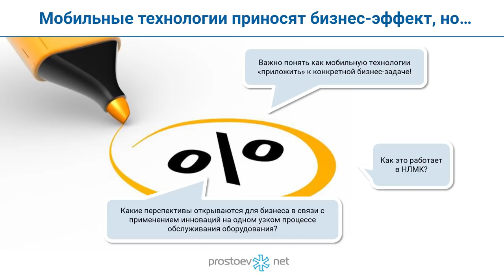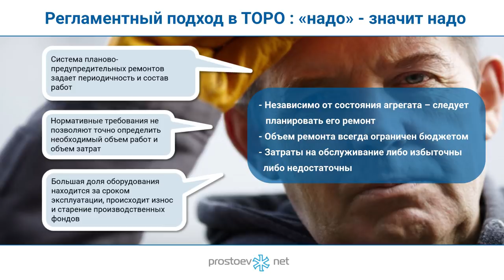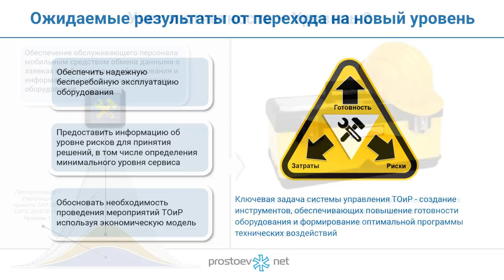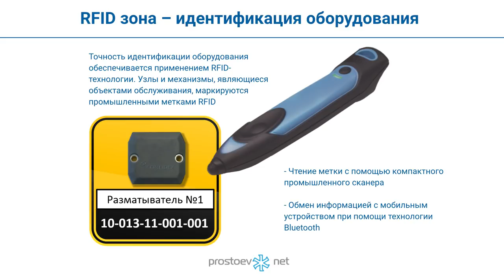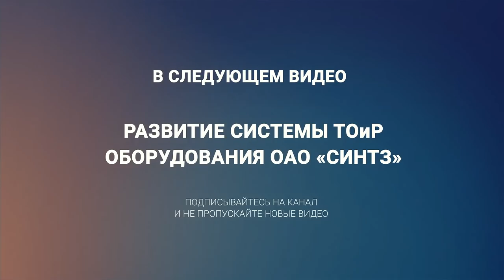НЛМК. МОБИЛЬНЫЙ БИЗНЕС-ЭФФЕКТ. ТОиР. RCM. Простоев.НЕТ. Управление надежностью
VI профессиональная конференция  PROSTOEV.NET «Актуальные вопросы сбора и поддержки нормативно-справочной информации  для управления процессами ТОиР» октябрь 2012

Тема сегодняшнего видео «НЛМК. МОБИЛЬНЫЙ БИЗНЕС-ЭФФЕКТ. ТОиР. RCM. Простоев.НЕТ. Управление надежностью. Техническое обслуживание и ремонт. Управление производственными активами. Надёжность производственных активов».

00:00 prostoev.net
00:50 Мобильные технологии приносят бизнес-эффект, но...
01:01 Регламентный подход в ТОРО: «надо» - значит надо
01:22 Ремонт «по состоянию» - рациональные затраты
01:33 Оперативность - Мобильность
01:48 Уровни развития ТОРО от «регламента» до «состояния»
01:57 Ожидаемые результаты от перехода на новый уровень
02:20 Учет и отчетность - Уровень 2
02:37 Мобильное рабочее место для специалистов НЛМК
02:50 Мобильное рабочее место
03:03 RFID зона - идентификация оборудования
03:23 Основные возможности решения
03:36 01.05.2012 - Старт Эксплуатации Мобильного ТО
03:54 Оценка технического состояния - Уровень 3
04:04 Мониторинг - Уровень 3
04:35 Мобильные технологии становятся ближе к бизнесу, чем к ИТ
04:50 В следующем видео «Развитие системы ТОиР оборудования ОАО СИНТЗ»